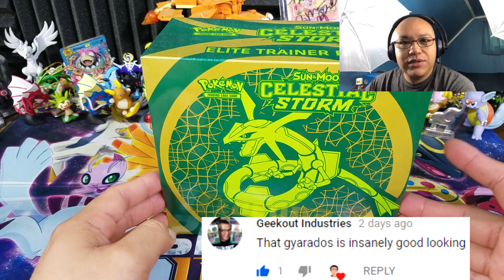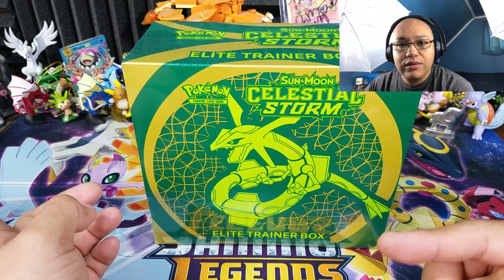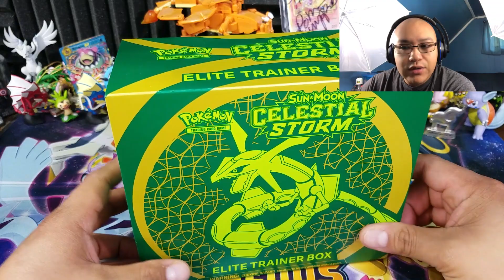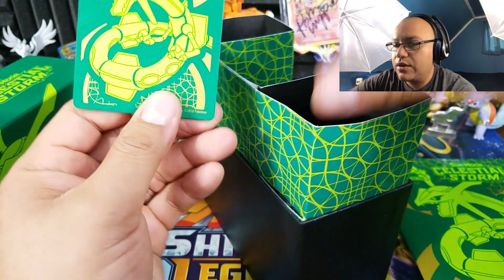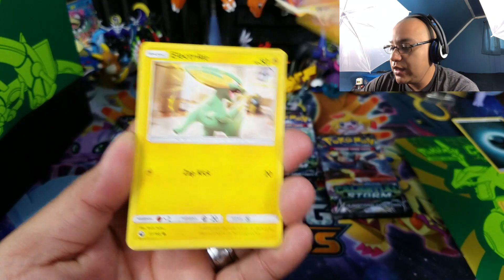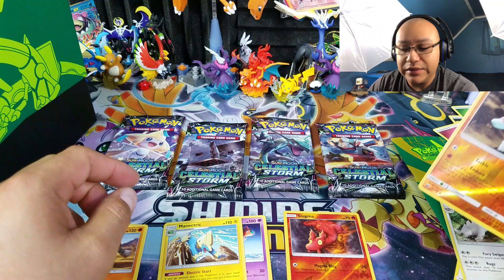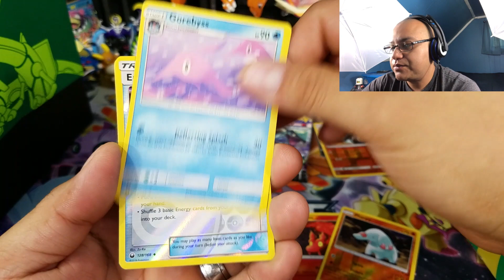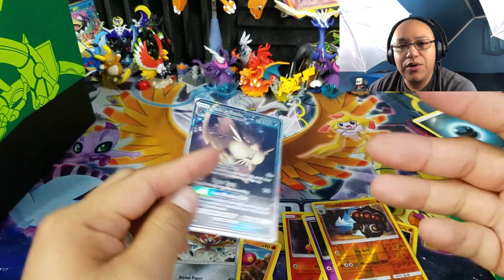IT'S TIME FOR A GIVEAWAY! POKEMON CELESTIAL STORM ELITE TRAINER BOX!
video #593

Daily code card winners:
1: Pokgi-World
2: Kruniwolf
3:Cool Games 4 U

This giveaway will end September 7th and winner will be announced!

Ebay Store to purchase Custom Tins!